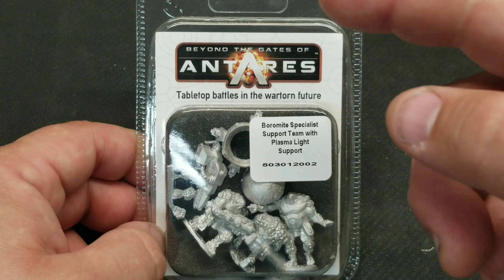Boromite Specialist Support Team with Plasma light Support: LET'S BUILD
In this video I show you what is in the blister of the Boromite Specialist Support Team with Plasma light Support for the game Beyond the Gates of Antares by Warlord Games. I build it  tell you how I did it, and tell you what not do. Enjoy!